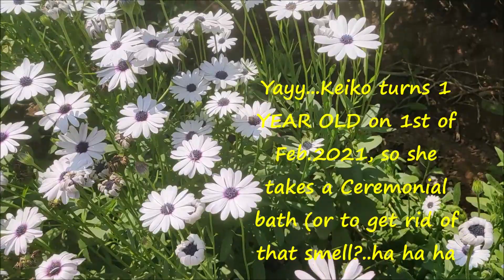BATHING A ST. BERNARD PUPPY ll 2 Months Vs 12 Months ll THEN and NOW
Hello Family!!
Little Keiko has turned 1 Year old on 1st of Feb.2021. This is a cute compilation of Keiko's first bath Vs bath at 12 Months old. We thoroughly enjoyed presenting this video because this is utmost important to us that our youngest member successfully turns 1 amidst all her ups and downs especially after Hip Dysplasia diagnosis. We are extremely happy and grateful to almighty to have given her life back again! We take this opportunity to THANK YOU ALL for your blessings for her quick recovery, for your constant support and beautiful comments/likes to fare through the toughest period of our life. So, here we are!! Presenting a healthy and happy St. Bernard celebrating her first birthday ritual... A Ceremonial bath..
Thanks a lot and stay safe!